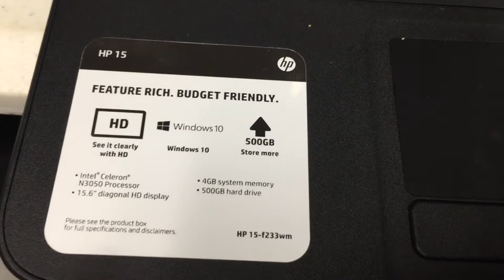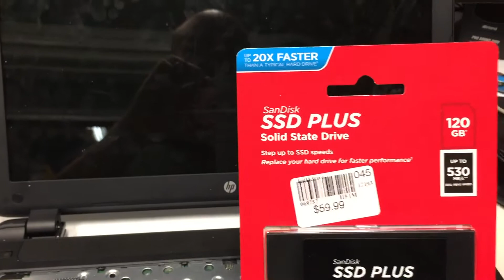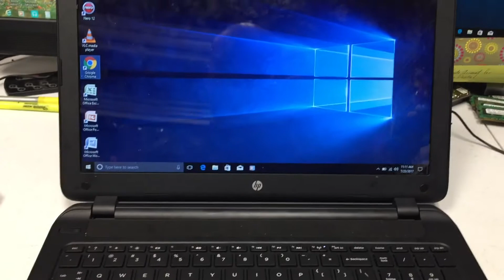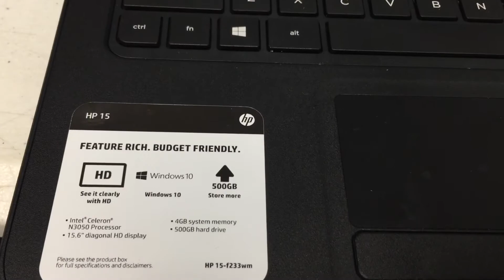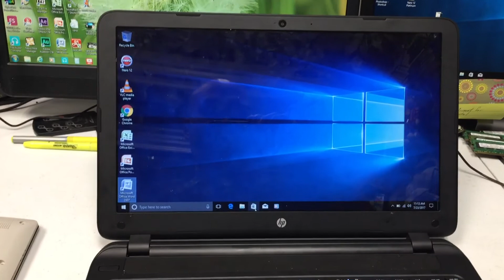SSD on a $280 HP 15 F233WM laptop is it Worth it?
In this repair video I repair a cheap budget laptop with an SSD.  Is it worth it? Yes, laptop was usable and much more durable and faster than when it was running a normal hard drive.